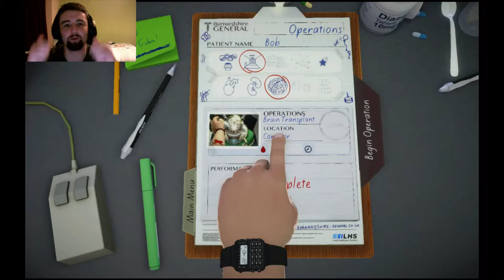THAT TOOK A WHILE | Surgeon Simulator 2013 #5